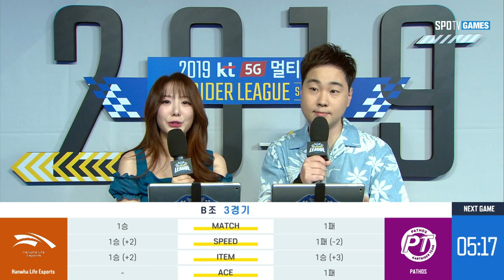5주차 Preview Show [19.09.21] 2019 kt 5G 멀티뷰 카트라이더 리그 시즌 2